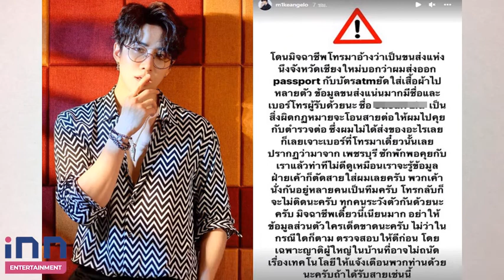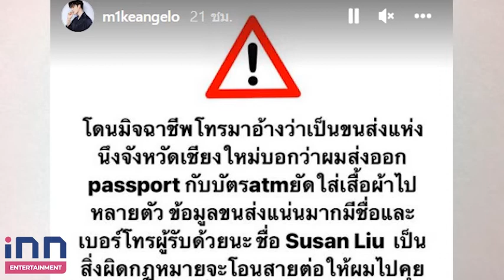เตือนภัย! “ไมค์ พิรัชต์” แฉมิจฉาชีพอ้างเป็นขนส่ง กล่าวหาส่งของผิดกฏหมาย